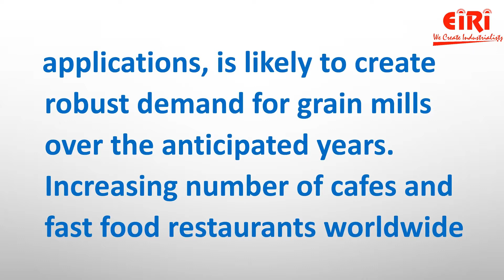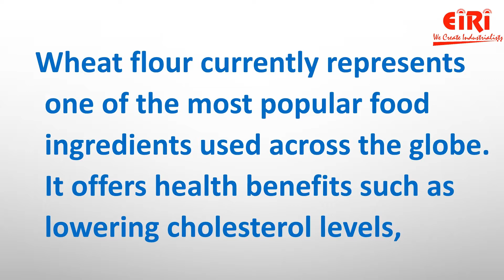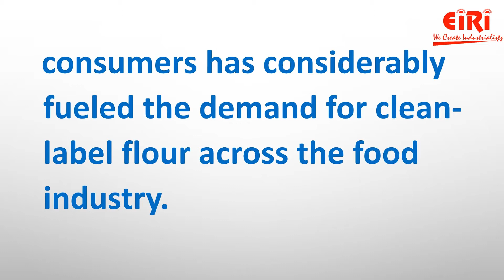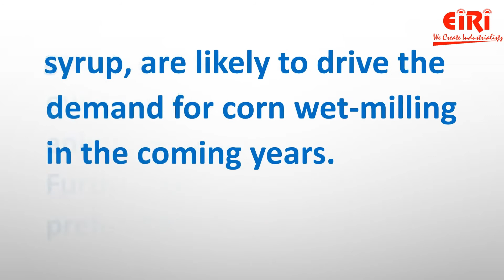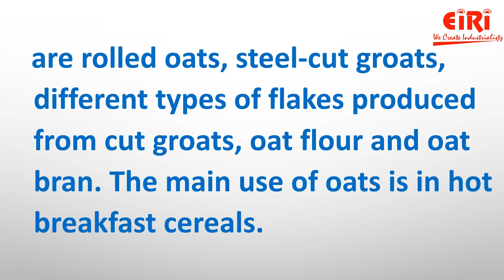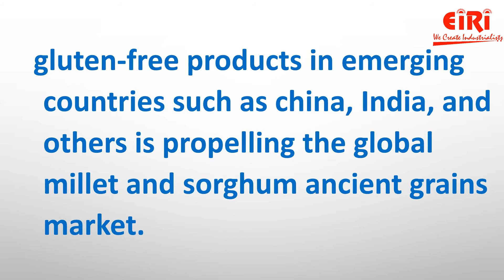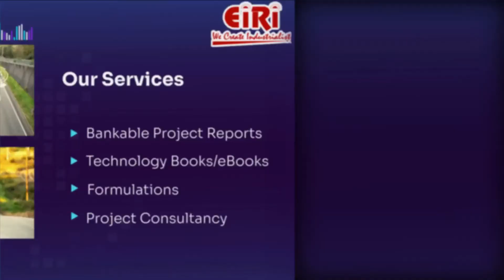Drying, Milling and Cereal Food Business Idea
The global grain mill products market size is expected to reach USD 797.3 billion by 2025, according to a new, expanding at a CAGR of 3.6% over the forecast period.

PROJECTS INCLUDED IN THE VIDEO:
1) Wheat
2) Rice
3) Corn
4) Oat
5) Sorghum

We offer a lot of services like:
1) Preparing project reports that are reliable,
2) Dependable market study on the product or service that you are going to work with,
3) Feasibility report on the services or materials that you are planning to introduce in the market.